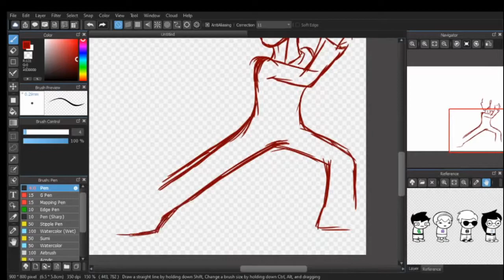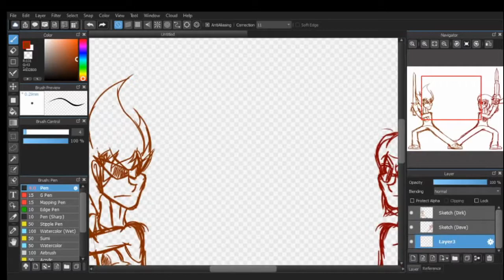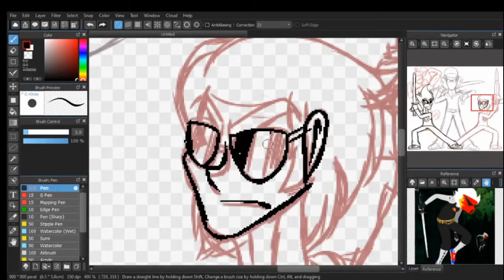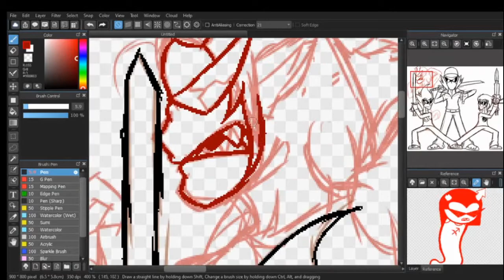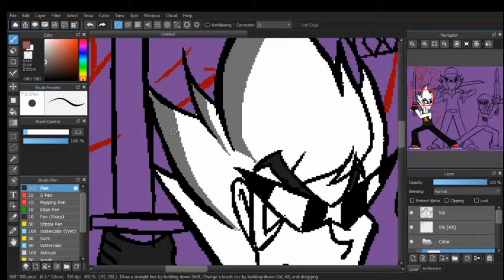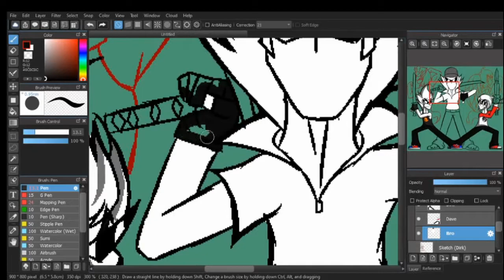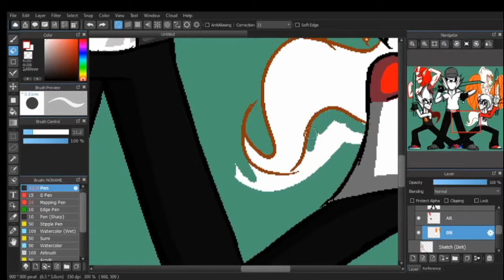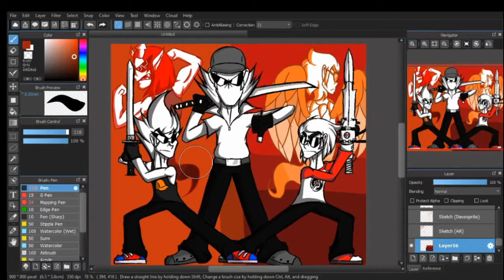Stride Speedpaint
Currently working on a pretty big animation that's gonna take a l o n g while to be finished, so I made this in the mean time. The Striders are among my favorite characters in Homestuck (Dirk's by far my favorite of the Alpha Kids), so this was bound to be made. I wanted to not use anti aliasing to keep the general sprite-like aesthetic, and debated going all white or giving them proper skin and hair tones, but ultimately went all white. Though, I somehow didn't record when I colored in Dave, so that's disappointing. Other than that, I think it came out pretty well.

All Songs (In Order):

Beatdown (Strider Style)
Beatdown (Round 2)
Upwards Movement (Dave Owns)
Davesprite
Anbroids Ver 1.0 & 2.0
Stride